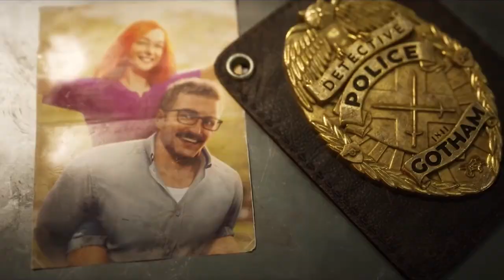【GMV】Wasteland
Neoni - Wasteland [GMV]

JackersEdit centers upon quality edited contents. We take into consideration the footages used, the relevance they have to match the songs and the whole pacing of the story for each music videos, creating original entertainments for the best fans!

⚔️Info⚔️
Happy Sunday ya'll! Today's mind-blowing GMV, I present Wasteland, an epic track by Neoni! This literally took me 3 days to make, I hope you enjoy! 🔥

🚀Games Used🚀
Injustice 2
Marvel's Avengers
Battle Carnival
Gothem Knights
A Plague Tale Innocence
Clive Barker's Jericho
Drakengard 3
Revelations Online Shadowblade
Dark Eden
Anthem
Infinite Crisis
The King of Fighters Allstar
Street Fighter X
Blade 2
Plan 8
Synced Off-Planet
Dead by Daylight  The Halloween Chapter
Stormfall Rise of Balur
Lineage M
Paragon
Metroid Other 2M
3rd Birthday
League of Legends
The Technomancer
Gears 5
Destiny 2
Far Cry 4
ReCore
PlanetSide 2
Resident Evil 3 Remake
Archage
Call of Duty Black Ops Cold War
Freefire
Lineage II Revolution
Cyberpunk 2077
Just Cause 4
Blade Sword of Elysion
Conan Exiles
Drakensang Online
Magic The Gathering
Swordsman VR